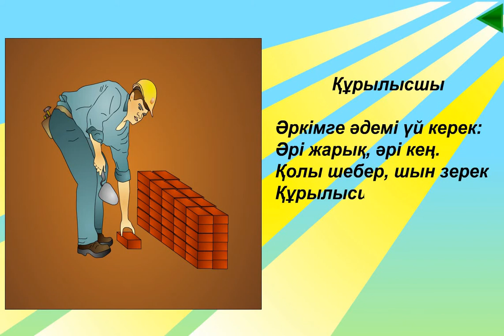Құрылысшы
Қазақ тілі_Т2 4-сынып